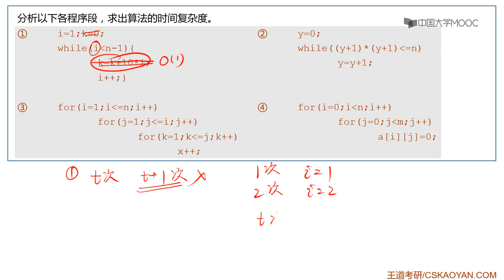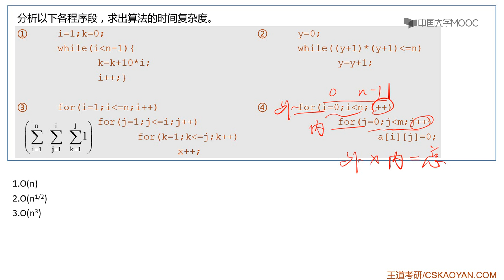1 2 9 综合题2 分析以下各程序段，